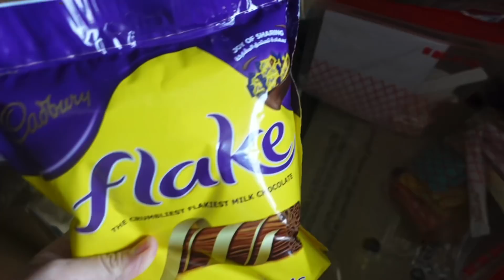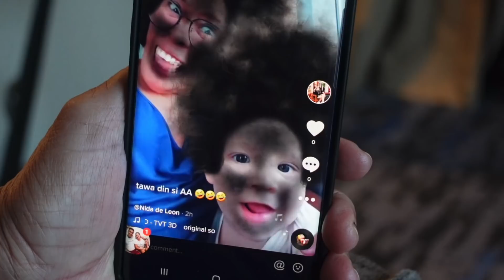MULING NAGSASAMA | KUMPLETO NA ULIT ANG PAMILYA | NAGSCHOOL TOUR | TheMcQueens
♥Cameras that we use: